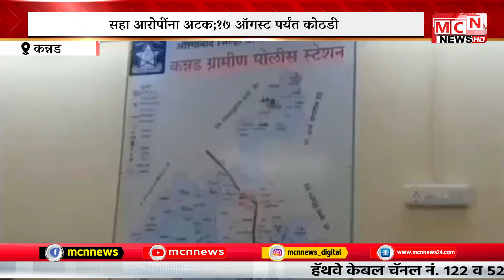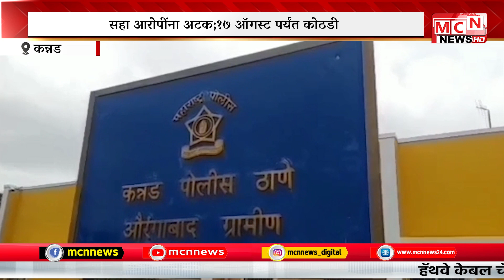MCN NEWS: अल्पवयीन मुलीवर सामूहिक बलात्कार सहा आरोपींना अटक